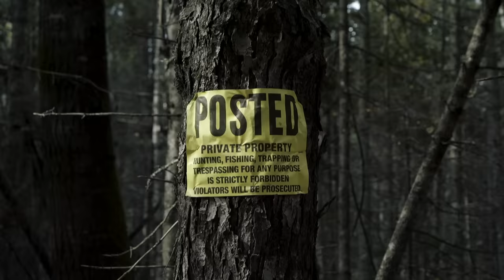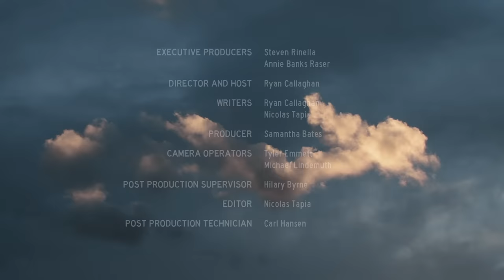Cal in the Field: Maine - Private Ground & Public Woodcock & Grouse | S2E04 | MeatEater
Cal heads out to Maine to check up on Shiloh Pond and see what "access" means in Maine. He hunts grouse and woodcock in the nasty, thick regenerative growth of Maine's Northwoods with Brent West of the High Peaks Alliance.

Want to spend more time with Cal? Tune in every Sunday for Cal’s Week in Review, a podcast delivering a unique spin on outdoor news designed for folks that need to know what’s going on, and those who want to pretend they do.

You can also pick up some badass Cal's Week in Review Merch